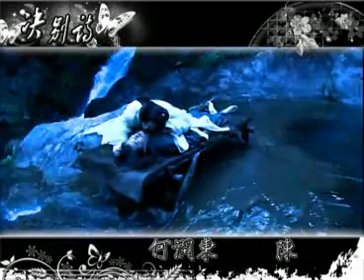【三国视频】决别诗——吕布貂蝉（MV）_新版三国吧_贴吧.flv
Tân tam quốc diễn nghĩa